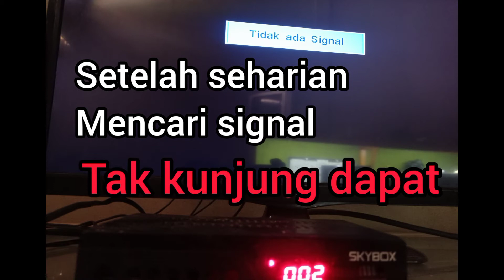Teknisi menendang parabola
Teknisi menendang parabola sampai keluar signal saya buat setelah viral menendang pilar beton dan besi sampai roboh dan bengkok sungguhan atau editan.